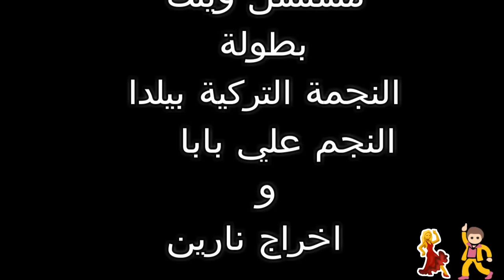تحدي المكياج مع رفيقتي التركية | لا تفوتواااا!! Sleek MakeUP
بعتذر لانه انحذف الفيديو بس صار عندي مشكلة بالكمبيوتر و هلا عدلته  ف انبسطوا
حبايبي بهاد الموقع فيكن تشوفوا منتجات شركة Sleek الي استخدمت منها بالفيديو و الشي الي حبيته بالمنتجات هو انه الجودة رائعة و الأسعار مناسبة و ما غالية و طبعا في منتجات اكتر من الي استخدمتها بالفيديو و انشالله تحبوا الشي الي عملته اليوم
انستغرام رفيقتي:  peeldaa
انستغرامي  : Narins_beauty
اذا انتو جداد على القناة ف اهلا و سهلا فيكن و انشالله بتكبر عليلتنا اكتر و اكتر
لحتا تعرفوا كل شي جديد بخصني و بخص القناة